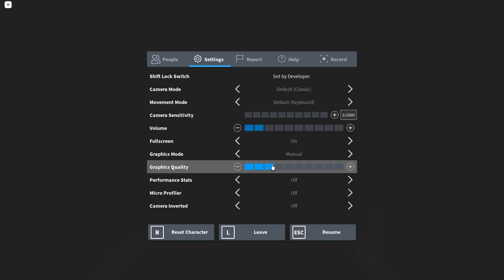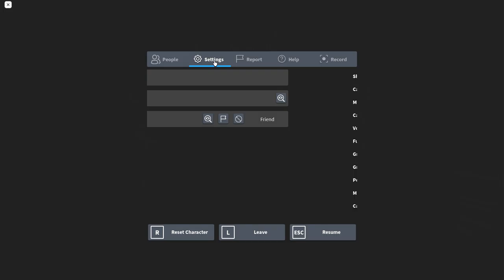YANNI AND BLACK DEFEATS THE DEMON!!!!! (JUDY PT 1)